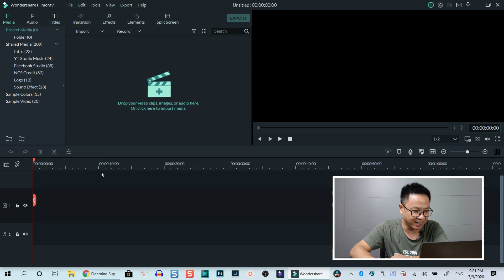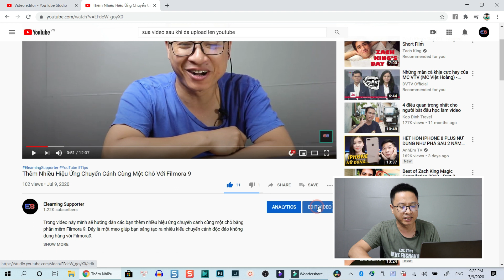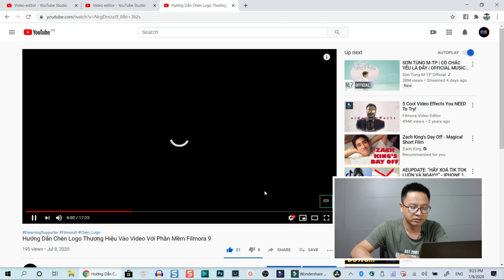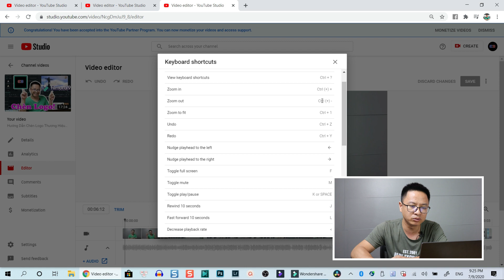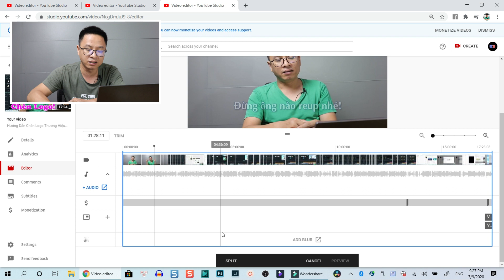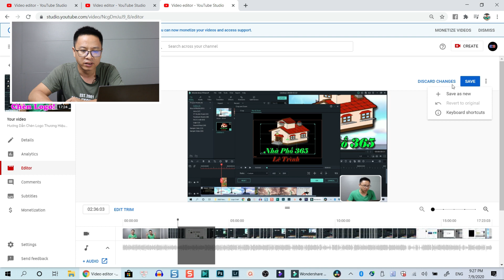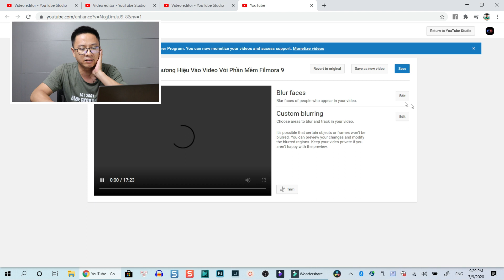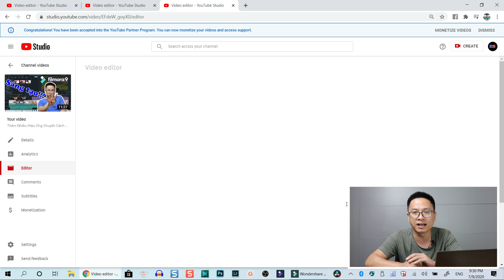Hướng Dẫn Chỉnh Sửa Video Đã Đăng Lên YouTube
Tham khảo dịch vụ của Elearning Supporter Tham khảo giá phần mềm Filmora 13 mới nhất ở đây đã nhé Trong video này, mình sẽ hướng dẫn các bạn chỉnh sửa video sau khi đã đăng lên YouTube một cách dễ dàng mà không cần phải xóa video.

Phần mềm mình dùng để edit video là Filmora 9. Đây là phần mềm có trả phí các bạn nhé. Nếu bạn nào có nhu cầu mua license của Filmora 9 (bản quyền trọn đời) thì đừng quên sử dụng Coupon giảm giá 20% của mình để tiết kiệm tiền nhé. Bình thường giá trên website là $69.99. Dùng mã rồi còn $55.99 thôi nhé.

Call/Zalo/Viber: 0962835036